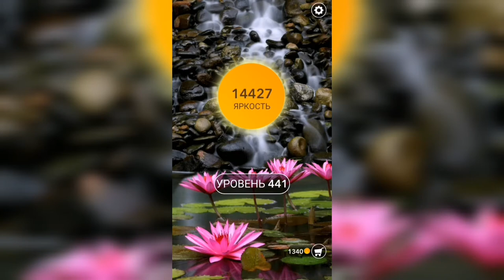Word / Слово Крест: Поиск русского кроссворда / Уровень 441